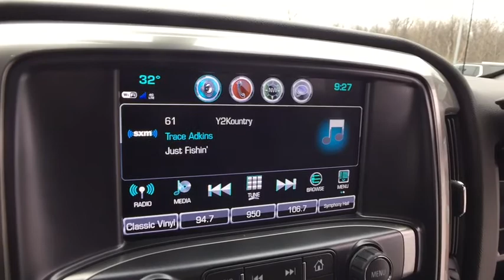2018 Chevrolet Silverado 1500 Lake Orion, Rochester, Oxford, Auburn Hills, Clarkston, MI 264418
Summit White N 2018 Chevrolet Silverado 1500 available in Lake Orion, Michigan at Wally Edgar Chevrolet. Servicing the Rochester, Oxford, Auburn Hills, Clarkston, MI area.

New Price! $13,620 off MSRP! Silverado 1500 LT LT2, 4WD, 110-Volt AC Power Outlet, 4 Chrome Round Assist Steps (LPO), All Star Edition, Dual-Zone Automatic Climate Control, Electric Rear-Window Defogger, Heated Driver & Front Passenger Seats, Integrated Trailer Brake Controller, LED Cargo Box Lighting, Remote Vehicle Starter System, Spray-On Pickup Box Bed Liner, Theft Deterrent System (Unauthorized Entry), Tri-Fold Soft Tonneau Cover (LPO).brbr4WD EcoTec3 5.3L V8 Flex Fuel 6-Speed Automatic 16/22mpgbrbrbr***GM vehicles will reflect Employee Pricing less current factory incentives. Special offers and incentives may apply based on eligibility. Pictures may not reflect actual vehicle. Posted miles may vary. Some options listed may be inaccurate due to VIN decoders. Some vehicles may have added accessories. See Dealer for details.*** Price includes: $2,000 - Chevrolet & GMC Special Package Consumer Cash. Exp. 04/30/2018, $1,000 - General Motors Consumer Cash Program. Exp. 04/30/2018, $1,000 - GM Down Payment Assistance Program. Exp. 04/30/2018, $2,000 - Chevrolet Bonus Cash Program. Exp. 04/30/2018, $3,000 - GM Lease Loyalty Towards Purchase Private Offer. Exp. 04/30/2018
4 Chrome Round Assist Steps (LPO),All Star Edition,Chevrolet Connected Access,Chevrolet w/4G LTE,Off-Road Suspension Package,OnStar & Chevrolet Connected Services Capable,Preferred Equipment Group 2LT,Trailering Package,6 Speaker Audio System,6 Speakers,AM/FM radio: SiriusXM,CD player,HD Radio,Premium audio system: Chevrolet MyLink,Radio data system,Radio: AM/FM 8 Diagonal Color Touch Screen,Single Slot CD/MP3 Player,SiriusXM Satellite Radio,Steering Wheel Audio Controls,Air Conditioning,Dual-Zone Automatic Climate Control,Electric Rear-Window Defogger,110-Volt AC Power Outlet,Bluetooth For Phone,Power steering,Power windows,Power Windows w/Driver Express Up,Remote Keyless Entry,Remote keyless entry,Remote Vehicle Starter System,Steering wheel mounted audio controls,Leather Wrapped Steering Wheel w/Cruise Controls,Manual Tilt Wheel Steering Column,Manual Tilt/Telescoping Steering Column,Speed-sensing steering,Traction control,4-Wheel Disc Brakes,ABS brakes,Dual front impact airbags,Dual front side impact airbags,Emergency communication system,Front anti-roll bar,Front wheel independent suspension,Low tire pressure warning,Occupant sensing airbag,Overhead airbag,Rear Chrome Bumper,Remote Locking Tailgate,Body Color Rear Bumper w/Cornersteps,Front Body-Color Bumper,Brake assist,Electronic Stability Control,Exterior Parking Camera Rear,Hill Descent Control,Delay-off headlights,Front fog lights,Fully automatic headlights,High-Intensity Discharge Headlights,Panic alarm,Theft Deterrent System (Unauthorized Entry),Speed control,Heavy-Duty Rear Locking Differential,150 Amp Alternator,Auxiliary External Transmission Oil Cooler,Black Painted Mirror Caps,Body Color Bodyside Moldings,Body-Color Door Handles,Body-Color Grille Surround,Body-Color Headlamp Bezels,Body-Color Mirror Caps,Body-Color Power Adjustable Heated Outside Mirrors,Bodyside moldings,Bumpers: body-color,EZ Lift & Lower Tailgate,Front Chrome Bumper,Heated door mirrors,LED Cargo Box Lighting,Power door mirrors,Rear step bumper,Rear Wheelhouse Liners,Spray-On Pickup Box Bed Liner,Thin Profile LED Fog Lamps,4.2 Diagonal Color Display Driver Info Center,Cloth Seat Trim,Color-Keyed Carpeting w/Rubberized Vinyl Floor Mats,Compass,Driver & Front Passenger Illuminated Vanity Mirrors,Driver door bin,Driver vanity mirror,Front reading lights,Illuminated entry,Outside temperature display,Overhead console,Passenger vanity mirror,Rear reading lights,Tachometer,Tilt steering wheel,Trip computer,Voltmeter,10-Way Power Driver's Seat Adjuster,40/20/40 Front Split Bench Seat,Heated Driver & Front Passenger Seats,Rear 60/40 Folding Bench Seat (Folds Up),Split folding rear seat,Front Center Armrest w/Storage,Passenger door bin,Tri-Fold Soft Tonneau Cover (LPO),Front Frame-Mounted Black Recovery Hooks,Integrated Trailer Brake Controller,Alloy wheels,Wheel Locks (Set of 4) (LPO),Wheels: 18 x 8.5 Bright Machined Aluminum,Deep-Tinted Glass,Variably intermittent wipers,3.42 Rear Axle Ratio,3.42 Rear Axle Ratio w/5.3L V8 engine